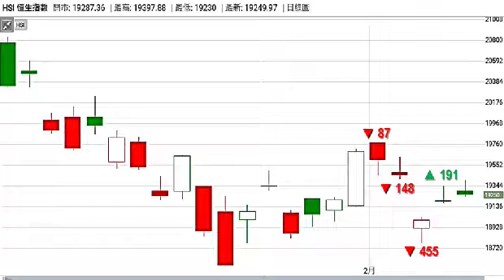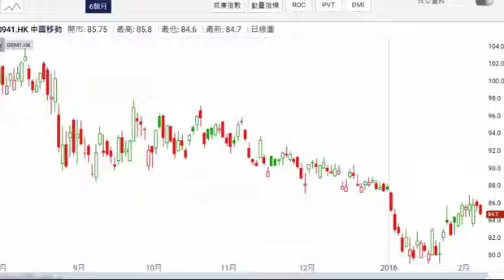《每周講股》沈振盈:料猴年先低後高 下周復市高開機會大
訊匯證券行政總裁沈振盈以中國曆法分析指出，猴年整體大市表現仍然波動。但從基本面因素來看，很多負面消息經已發酵，預料猴年走勢將會先低後高。至於，港股短線已經超賣，下星期四復市紅盤高開機會較高，但仍要留意外圍股市的表現。